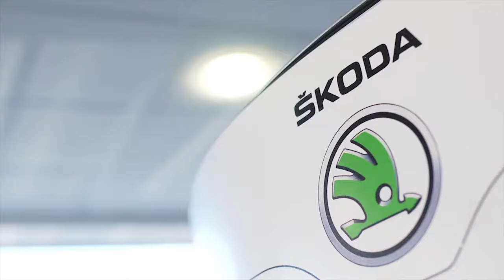Birchwood Group About Us | Ford, Kia ŠKODA Dealer | Eastbourne, Hastings, Halland, Washington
Birchwood Group is a new and used car dealer with showrooms and service stations across Sussex.

Representing Ford, Kia and ŠKODA, our experienced staff are on hand to guide you through your car buying journey.  Whether you're interested in a new car, such as the ŠKODA Octavia, or one of our quality approved used cars, we have a wide range of choice and finance options to suit all needs.

Likewise, we also offer vehicle aftersales with manufacturer trained staff and equipment to service and MOT your vehicle.